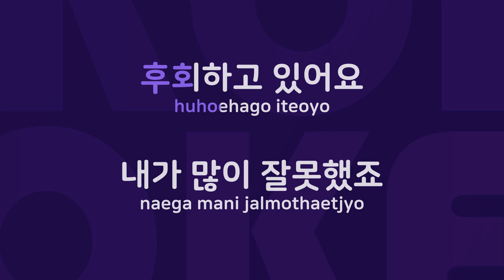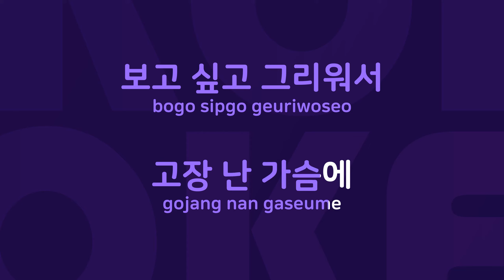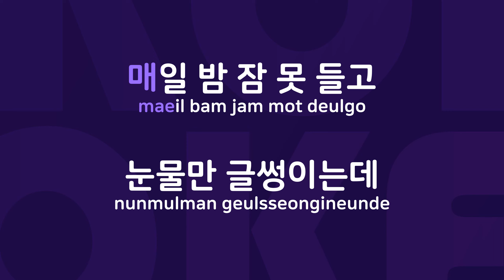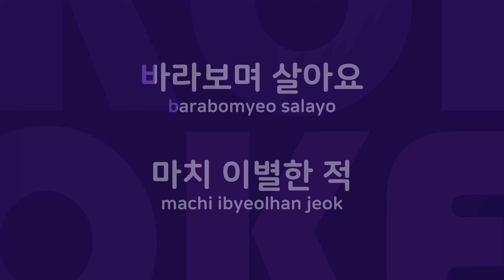고장난 가슴 : Originally Performed By 배틀 Karaoke Verison